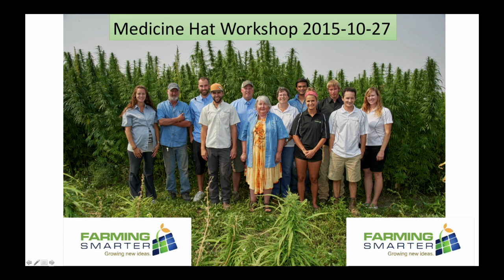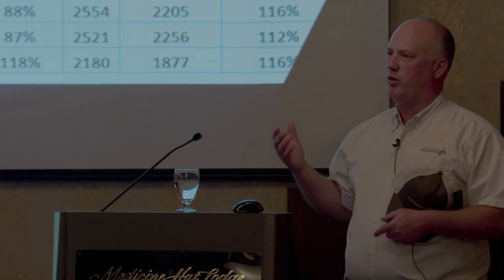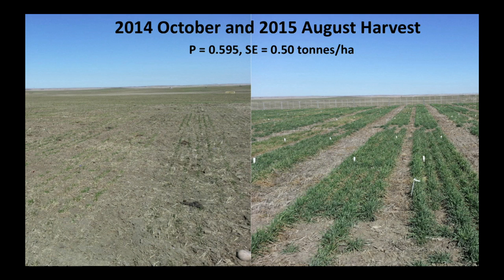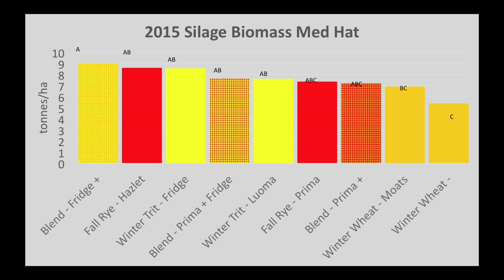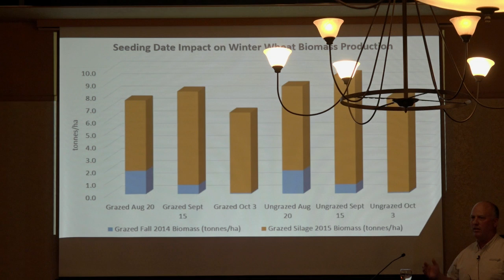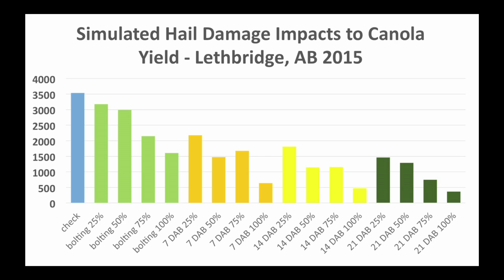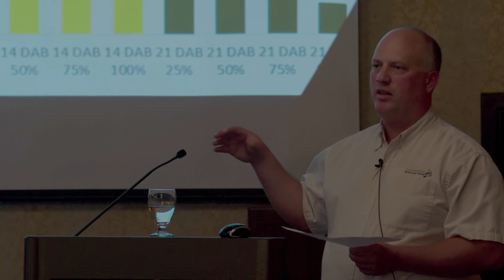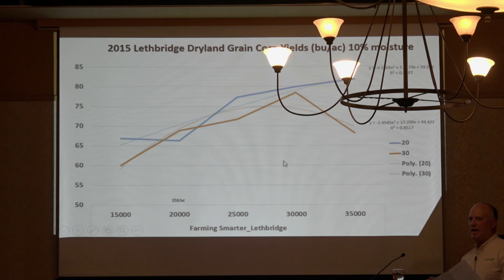Double-Cropping Winter Cereals, Hail Simulator, and Dryland Corn Updates - Farming Smarter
Ken Coles discusses results from grazing winter cereals double crop, dryland corn and hail project